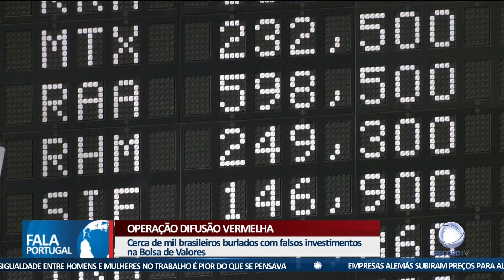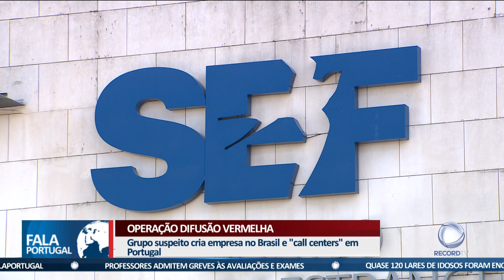Operação Difusão Vermelha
Três brasileiros e uma portuguesa foram detidos em Lisboa pelo SEF, suspeitos de terem burlado quase mil cidadãos brasileiros. O grupo, composto por seis pessoas, terá conseguido atrair as vítimas para investimentos em falsos negócios na Bolsa de Valores.